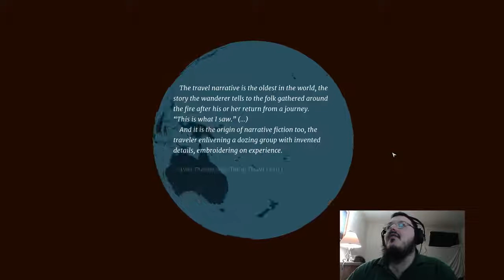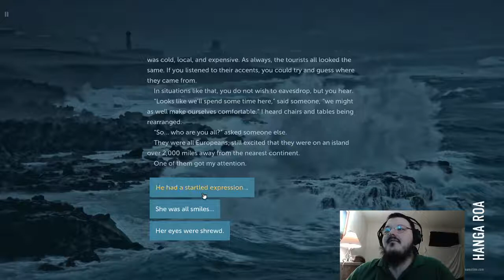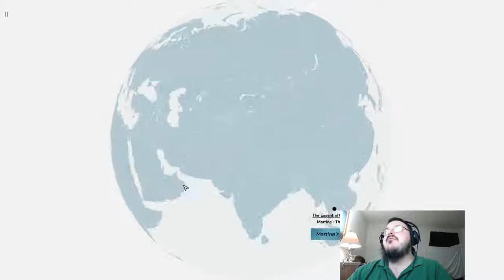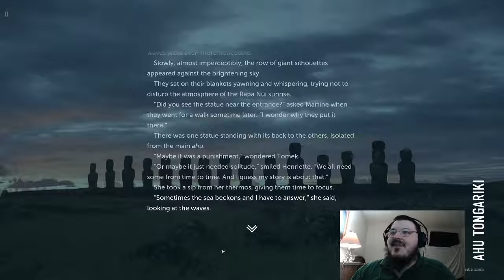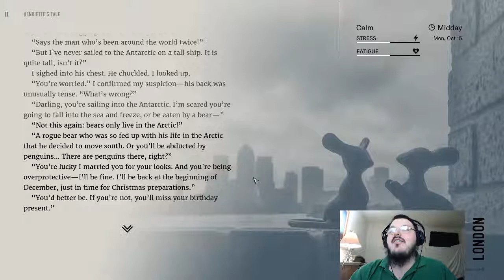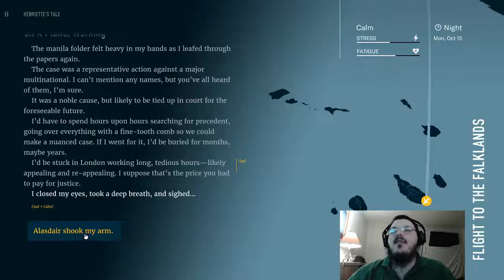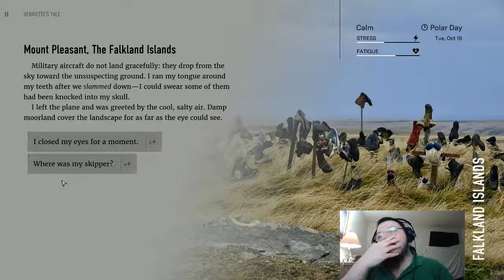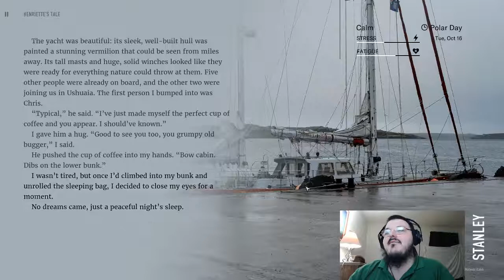Wanderlust Travel Stories New Day, New Game (Traveling Visual Novel)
Thanks to the developers I try out this game for free. I do apologize if I'm a bit less coherent from feeling more tired than normal.

From the steam description:

Every journey is about experiences and emotions. With one comes the other. And it all starts with one emotion so intense that you just have to give in to it. Wanderlust.

Wanderlust Travel Stories is a text-based travel game set in the real world.

Emotional Stories. They are driven by hope and curiosity, the search for love, and the need to deal with grief—an idealistic student, a jaded reporter, a man who has never traveled before. Walk with them, shape their paths, and see the world through their eyes.

Immersive Travels. From the mysterious statues of Rapa Nui, through the bustling streets of Bangkok and the vast, pristine expanses of the Antarctic, to the grasslands of the Serengeti, explore places you might never see and examine your feelings toward the places you know.

Personalized Experience. There are many things to consider: what to pack, when to leave, where to stay. Be careful to manage your stress and fatigue, because they change the way you see the world. Create a journey of your own with every choice you make.

Real Stories, Real World. Wanderlust was created by a team of travelers, journalists, artists, and game makers. Inspired by real-life adventures, these stories have been illustrated with bespoke photographs taken especially for the project or selected from private archives.

Playable Documentary. With its unique mix of slice-of-life and journalism, Wanderlust touches subjects from the melting polar caps, to the impact of the tourism industry, to the universal search for the meaning of life. Take a fresh look at your notions about the world.

Slow Gaming. You don’t have to rush. You don’t have to fight. This is your journey and you decide the pace of your adventure. Relax to the calming original soundtrack. Give yourself space to think and feel. Observe how the journey changes you.

Wanderlust Travel Stories is a game and a book. Travel the world in four novels and five short stories spanning a total of over 300,000 words and 12 hours worth of reading.

It’s Not a Love Story. He didn’t plan to be spontaneous, but it happened. Now he has to travel across all of Europe to meet a woman he doesn’t really know. His hopes are high. He might be in love. He’ll probably be late.

The Essential Gap Year. With every new experience, Martine has that nagging feeling that she’s changed. But is that something she needs during her perfect gap year? All she wanted was to go to Asia and find the meaning of life, just like everybody else.

Sea Fever. Antarctica. A luxury cruiser. A yacht. A father. A daughter. Old friends. New enemies. The cold, uncaring sea.

Today Is Always Gone Tomorrow. Adília felt too young for her best friend to die, too young to be fed up with her husband, and definitely too young to become a grandmother. She needed to think, to cross Africa one more time, to spend a moment alone. Six months. Maybe more. Everyone will manage while she’s gone.

Short Stories. An American circus sideshow, a rusting plane in Papua New Guinea, trolls and whales on the Faroe Islands, a sweatshop in Bangladesh—a collection of unexpected snapshots from the protagonists’ lives.

Wanderlust. A chance meeting on the world’s most remote island gets a group of tourists talking about their life journeys, their pasts and futures, their hopes and fears. With every story, passions flare and tempers rise as the travelers re-examine what they brought with them and what they left behind. Faces carved in stone watch them from the darkness.